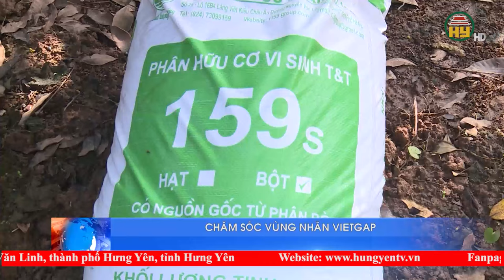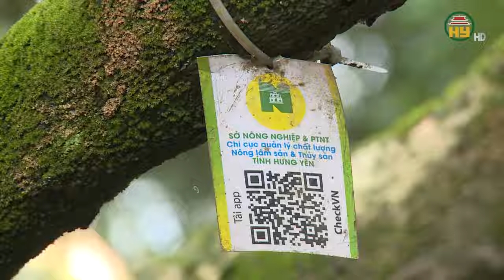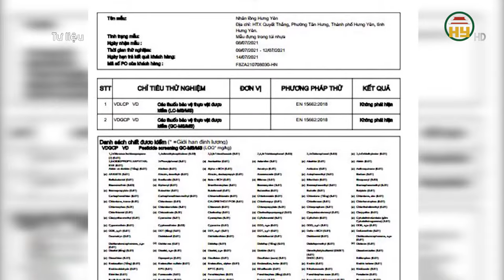Hưng Yên chăm sóc vùng nhãn VietGap phục vụ tiêu thụ và xuất khẩu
Hưng Yên TV | Thời điểm này, các diện tích nhãn của tỉnh Hưng Yên đang trong giai đoạn quả non. Để đảm bảo chất lượng nhãn quả phục vụ nhu cầu tiêu thụ và xuất khẩu, các Hợp tác xã, nhà vườn đang tập trung chăm sóc, cắt tỉa cành, bón phân và tưới nước; quản lý vùng được cấp mã số vùng trồng xuất khẩu.
Địa chỉ: 164 Nguyễn Văn Linh, thành phố Hưng Yên, tỉnh Hưng Yên
Tiktok: Truyền hình Hưng Yên
Facebook: Đài Phát thanh và Truyền hình Hưng Yên
Zalo: Đài PTTH Hưng Yên